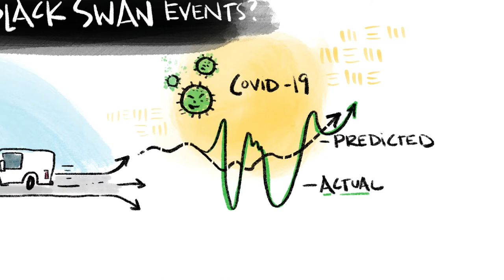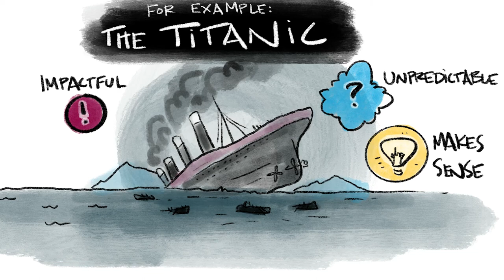What are Black Swan events?